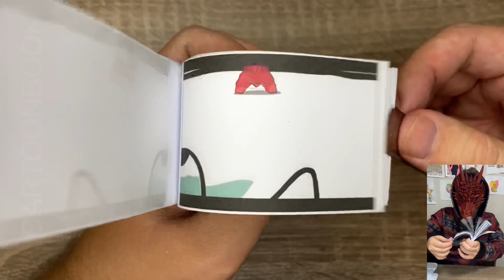Alphabet lore new world FLIPBOOK